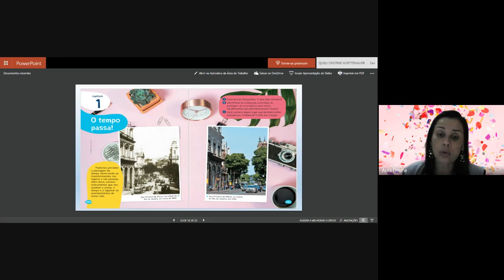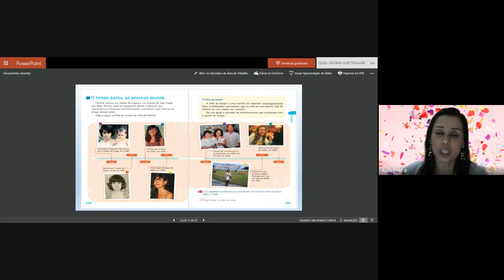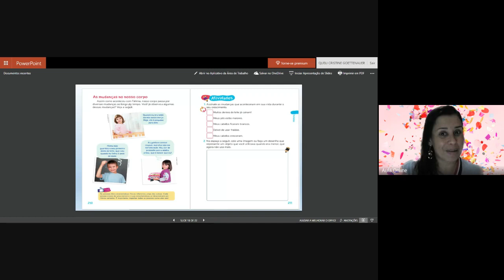2 ano aula de História 25 02